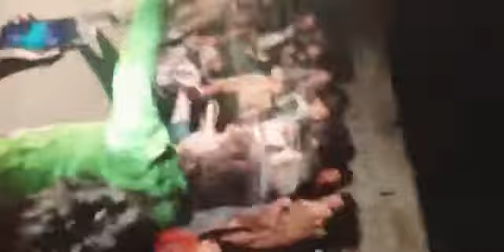10 March 2021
Hazrat Sufi Sarola Lal Government Fair